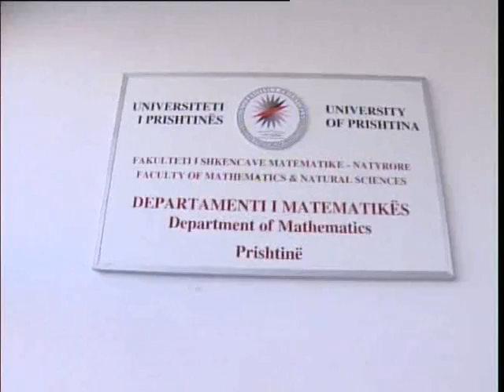Qëndrim Gashi në emisionin Dhoma pa Kthim 1/5